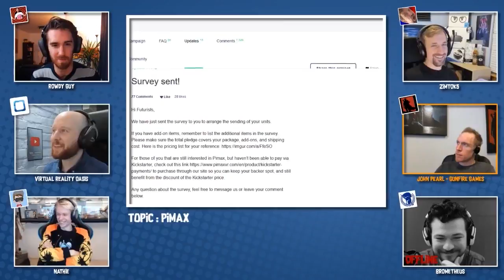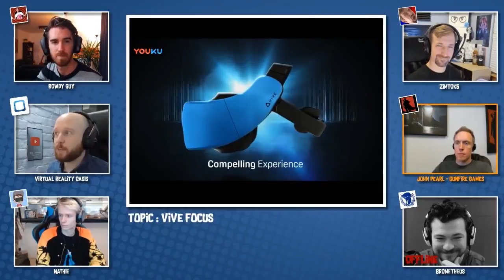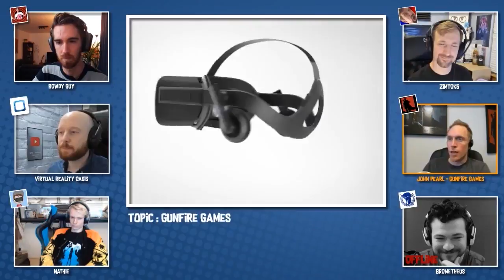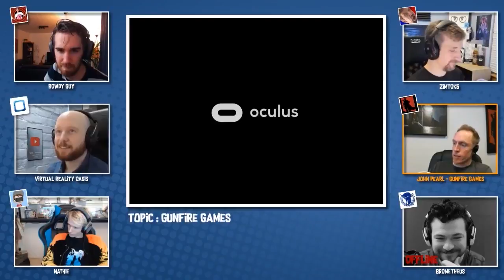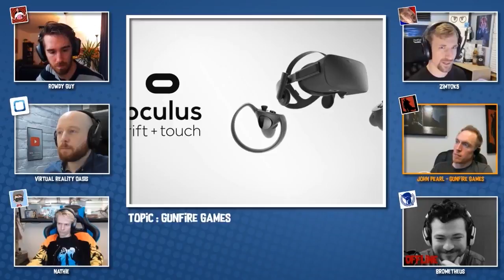VR Inside Podcast! - From Other Suns, VR Awards, Vive Focus Announcement & VR Handheld (Ep.11)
Episode #11 of VR Inside Podcast where we talk about everything VR, AR and MR related! We live stream this Podcast every Saturday at 4pm in Europe, 3pm UK and 10am Central US on Nathies YouTube channel. Come join us and say hi []-)

02:30 - Pimax Kickstarter Update
15:56 - Vive Focus Standalone HMD
26:55 - AR/VR Game Awards Nominees
38:36 - VR Black Friday Deals
50:50 - Gunfire Games & From Other Suns

I upload the full video of the Podcast here on my channel every Sunday if you miss the live show and want to see our lovely faces.

Check out everyones channels here;

The equipment I use to create videos -
Rode Smart Lav+
Canon 750D

Skylake Intel Core i7-6700k
Nvidia GeForce GTX Titan X
Asus Maximus Formula VIII
Corsair 32 GB DDR4